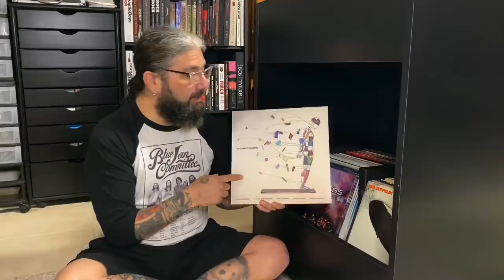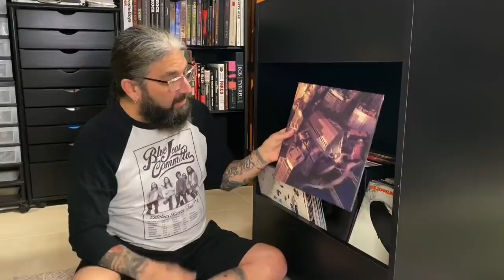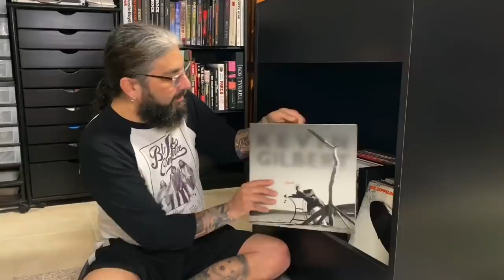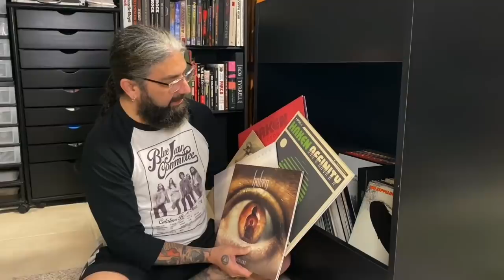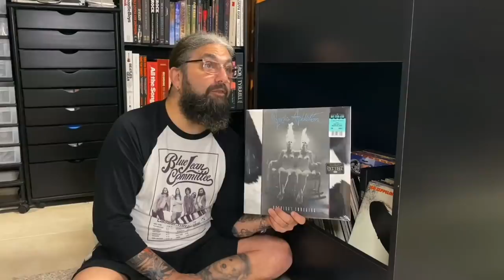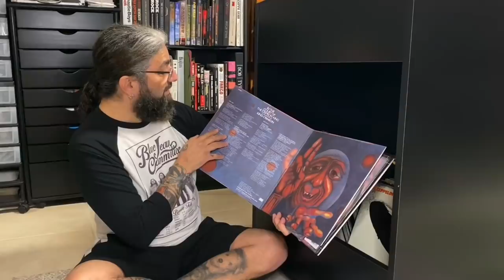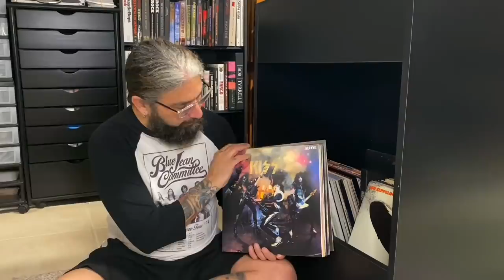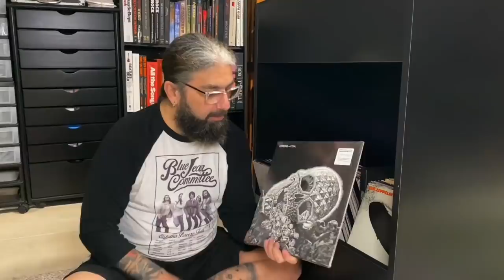Mike Portnoy - MP Vinyl Ep 3 of 8 (F-L)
(SPOILERS!):
Flying Colors - 1:30
Foo Fighters - 6:00
G3 - 8:15
Genesis - 10:00
Ghost - 12:00
Kevin Gilbert - 12:45
GOASTT (Sean Lennon) - 15:00
Steve Hackett - 16:10
Haken - 17:30
George Harrison - 19:10
Headspace - 20:40
Heaven & Hell - 21:00
Jimi Hendrix - 22:00
Janes Addiction - 22:45
Jellyfish - 24:20
Jethro Tull - 26:35
King Crimson - 27:30
King Diamond - 29:40
Kiss - 31:00
Kyng - 38:15
Lamb Of God - 38:30
Leprous - 39:15